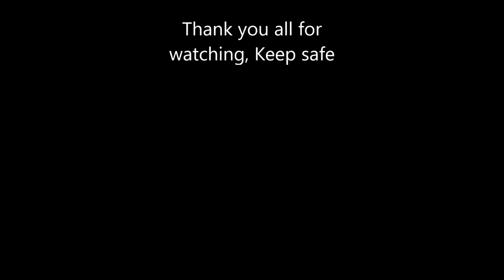Ivanhoe Model Railway Society - Mountsorrel 2023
Ivanhoe Model Railway Society
Mountsorrel Model Railway Exhibition 2023
Sat 11th - Sun 12th March 2023

The Mountsorrel Memorial Centre, 105 Leicester Road, Mountsorrel, Leicestershire LE12 7DB

Bankwood - OO Gauge - Dave Fletcher.
Bear Creek - N Gauge - Jon Boot.
Boghampton - OO Gauge - Tony Forward.
Burdock - N Gauge - David Westwood.
Carriage and Wagon - OO Gauge - George Ansell.
Eu Depot - O Gauge - Peter Smith.
Garden Halt - O-16.5 Narrow Gauge - Simon Spare.
Heanor South - OO Gauge - Ilkeston MRC.
Hopeless - N Gauge - Peter Latham.
Knot Littlefield - N Gauge - John Cox.
Lionel Vintage Collection - O Gauge - David Peasant.
Lymebrook Yard - N Gauge - Stephen Farmer.
Millfield Yard - N Gauge - Pauline Mckenna.
Silverton - N Gauge - Robert Howker.
Tan-Y-Fron - OO9 Narrow Gauge - Peter Brookes.
Ullapool - O Gauge - Ian Atkinson.
Wheal Kist - OO9 Narrow Gauge - Darren Carter.
London Road - OO Gauge